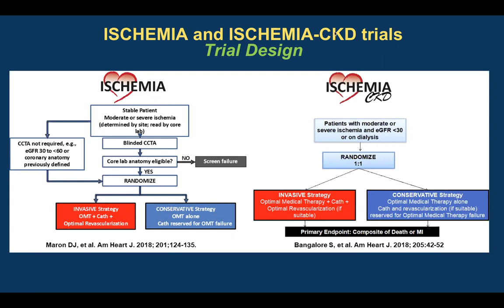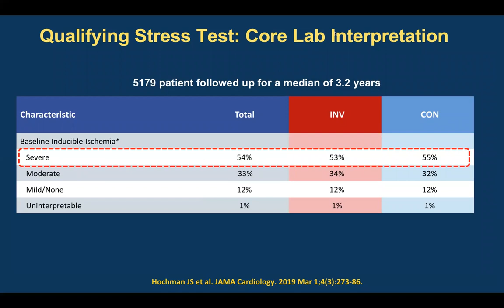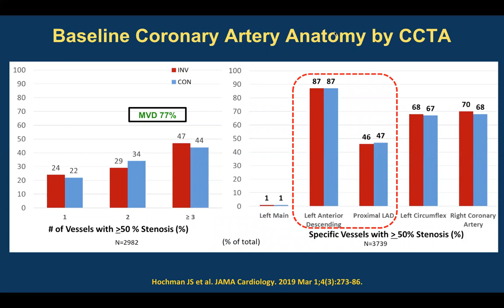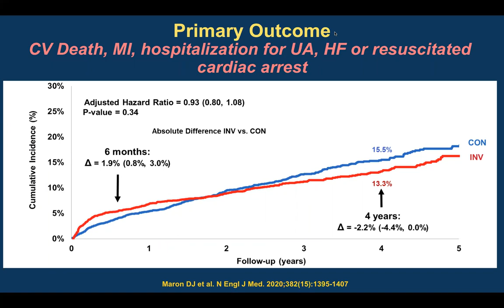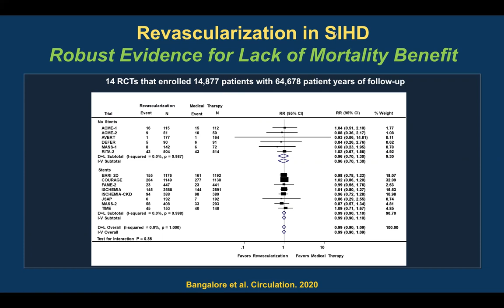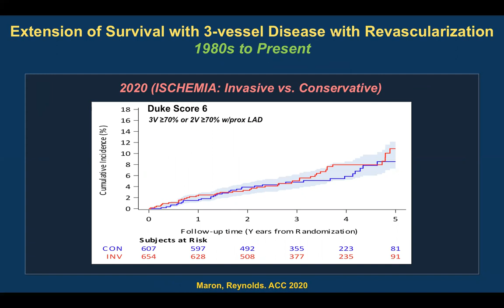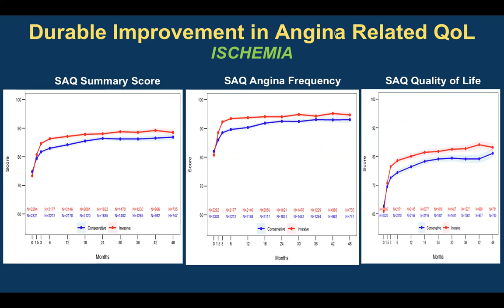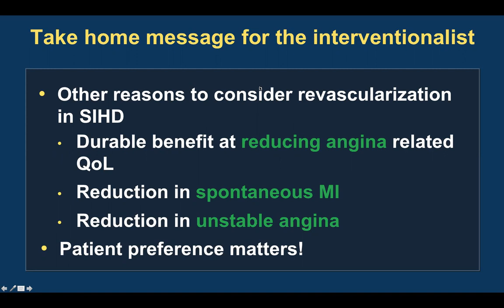Ischemia trial: Take home message for the Interventionalist-Sripal Bangalore, MD